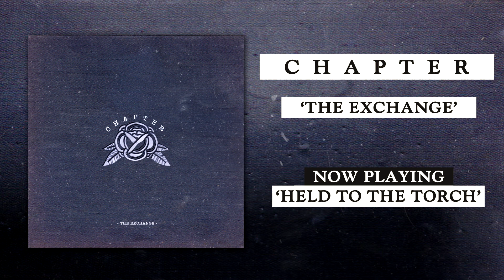Chapter - Held To The Torch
Lyrics -

This means so much more to me than you can realize But I won’t blame you or hold it against you I will breathe this for the rest of my life Countless mistakes; a decade of failures clenched inside my ﬁsts I’ll keep them with me forever, as long as I exist My loss is what has made me No matter how hard I try I end up with nothing No matter how hard I push I end up where I started from Before I fall to my feet Just give me one last chance to fuel this fading torch That burns within my veins; holds my feet against the ﬂoor After all I’ve done to fan the ﬂames, I’m left with ashes of what I’ve made I write you in context to passing planes above The ground stares back at me through the window And I see the world still turns without me The world still turns without you I only hope that I can still make this be worth it Or will there be nothing to show Something to make me believe in more than nothing If only for today, it would be worth it Can we ﬁnd those days when light shined on our backs? How much longer can we breath with targets on our necks? A hollow gaze is all I see staring right through me Disconnecting, I’m drifting away Until my last breath is expelled I’ll keep on pushing Until my lungs expire I’ll still be breathing